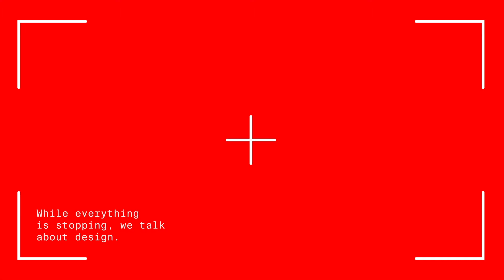Joshua Breidenbach / Guest 42 — Design Interview 1Q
Joshua is a founding partner and Executive Creative Director at Rice, a Vietnam-based strategic branding and design studio. A desire to discover the world and a passion for creating dialogue through design led Joshua to settle in Vietnam, in 2006. There, he was challenged and motivated by the new environment. Deep culture and a rapidly changing country inspired his eventual co-founding of Rice.
Today, with a diverse team, passion for unearthing true stories, and belief in design as a powerful agent of change, Rice creates work for commercial and cultural clients in Vietnam—and internationally—with concept driven and accessible design. Rice is on a mission to amplify extraordinary stories from Vietnam, and beyond, to make a positive impact.
Rice creates work for Vietnam-based brands, such as Marou Chocolate, as well as for International organizations, such as Unicef, Uber, and Uniqlo, as they seek to create relevant connections in new global markets. Joshua is a member of Alliance Graphique Internationale (AGI). His work with Rice has received accolades from Red Dot, Graphis, Type Directors Club, as well as IDA for Graphic Design of the Year for UNICEF Vietnam. Joshua has spoken on creativity and design trends around the world, connecting his practice to wider topics, such as inspiration, sustainability, nature, and humanity.

Joshua's Interview:
1Q — What made you become a designer? [1:00]
2Q — What is design for you? [06:40]
3Q — What do you create as a designer? [08:35]
4Q — What kind of process are you interest in? When you are designing a project. [10:35]
5Q — Do you think perfection exists in design? [17:10]
6Q — What do you think about contemporary design? [19:05]
7Q — What do you think about the impact the internet had on design? [21:55]
8Q — How do you see design education? [25:15]
9Q — What kind of role the designer will have in the future? [28:07]
1Q — What do you think the design world can do for this global pandemic? [32:10]

About
Design Interview 1Q is a project launched by (Fabio) Mario Rizzotti, an Italian graphic designer, in early March 2020 with the only goal to generate and share useful content.
The project, as the name itself explains, consists of interviews regarding the design world, especially the graphic one. Design Interview 1Q started as soon as the lockdown of Mario began in Milan.
Mario's passion for design pushed him to write to all his design contacts, inviting them to take part in this project, joining these interviews.
The format of the interviews is a simple video-interview, made by Skype, where the interviewees have to answer 10 questions about themselves and the design world.
These 10 questions want to invite designers to reflect on the design and, possibly, tell stories and ideas behind their projects; this is the reason why Design Interview is a different format from all the others. It does not want to be a project showcase but, more a discovery platform of designer's philosophies.
Starting with the first question (What made you become a designer?) the hope is to know a different aspect of the human being that is interviewed, and not just of the designer that we all know from his website or social media account.
In someway Design Interview wants to bring out the figure of the human being before the designer's one and push the audience to reflect on different topics because, first of all, the design is the translation of messages, concepts, and ideas.